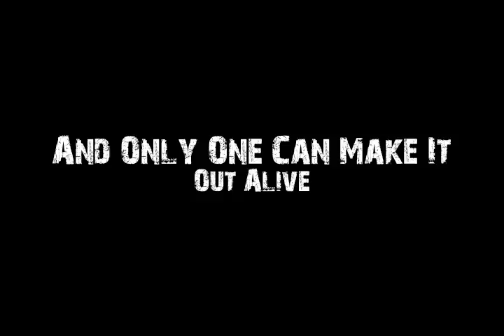TSA National Trailer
Our video for TSA nationals.